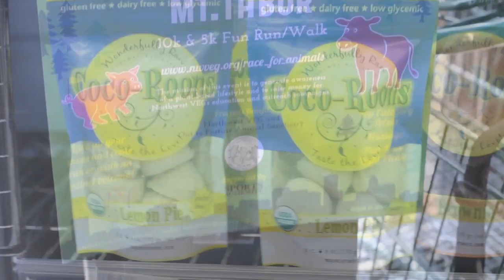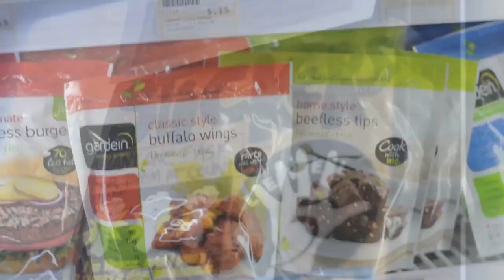Food Fight! Grocery in Portland ♥ Vegan Paradise!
That's right. There is a vegan mini-mall in Portland, Oregon. This video shows you a peek inside the totally vegan grocery store Food Fight Grocery!

Can't make it to Portland? Check them out online (just be ready to fall in love)